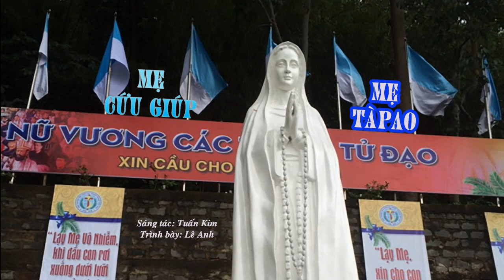Mẹ Cứu Giúp-Mẹ TàPao - Sáng tác: Tuấn Kim - Trình bày: Lê Anh